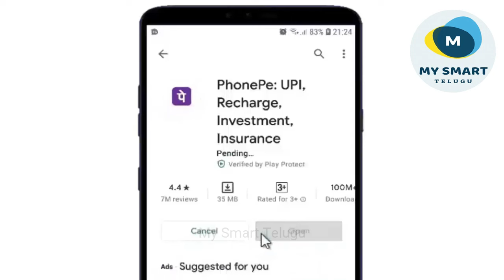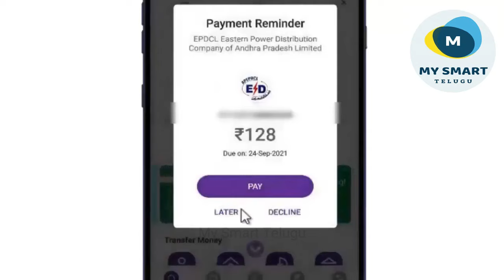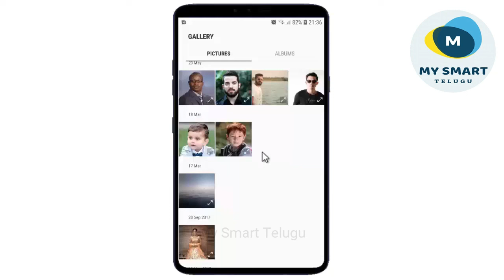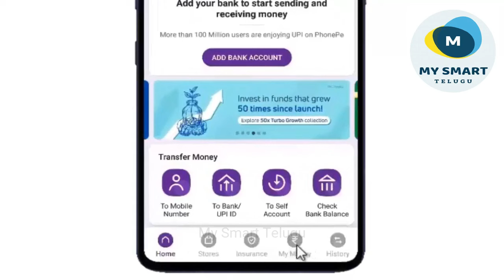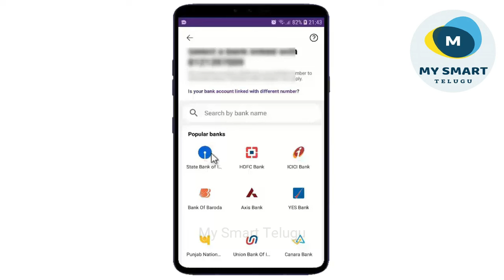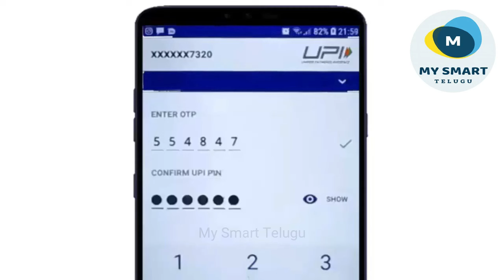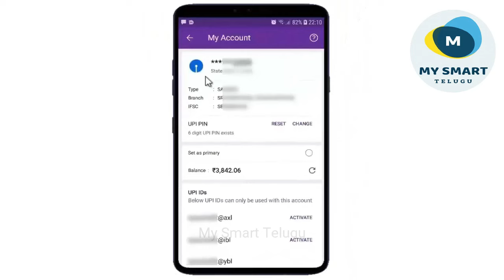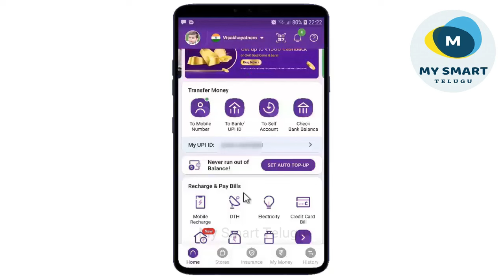Phonepe Account Create చేయడం ఎలా | How to Create Phonepe Account in Telugu 2021